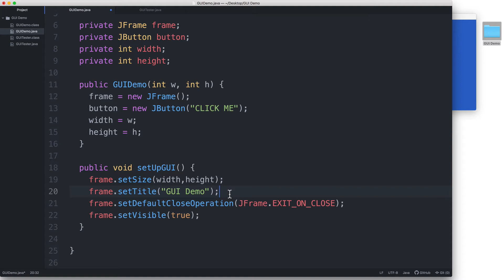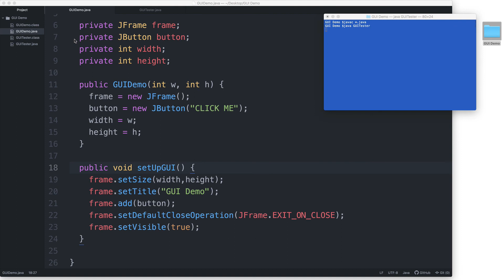Part 2 | Java GUI Tutorial | How to add a button (JButton)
In this video, we will add a button to our GUI.

This is a revamp of some previous videos I did.